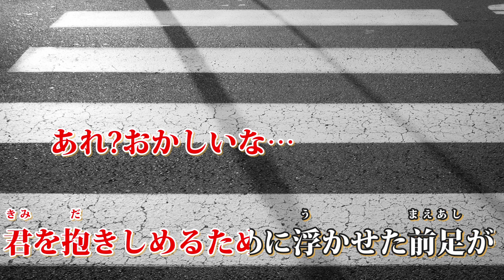【ニコカラ】二息歩行 -Piano Ver.-（Off Vocal）【DECO*27】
DECO*27さんの『二息歩行』のピアノ伴奏を作りました